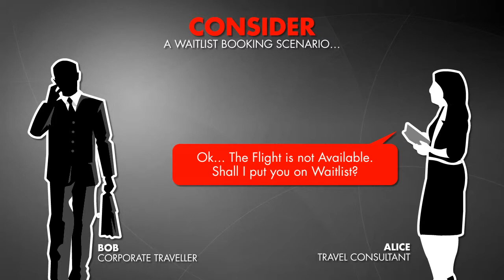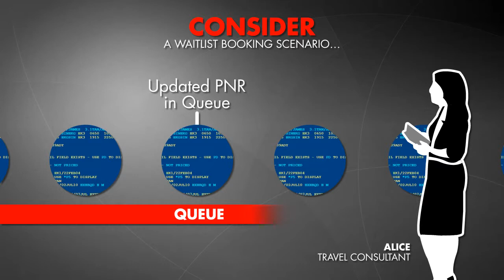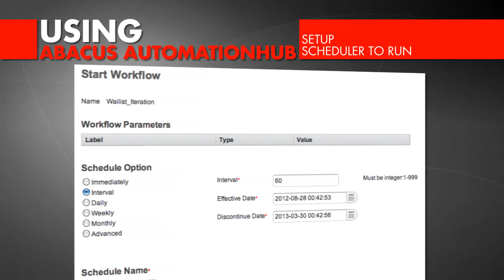Operations Made Easy with Abacus AutomationHub